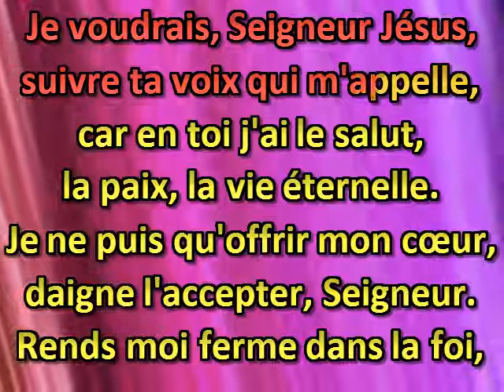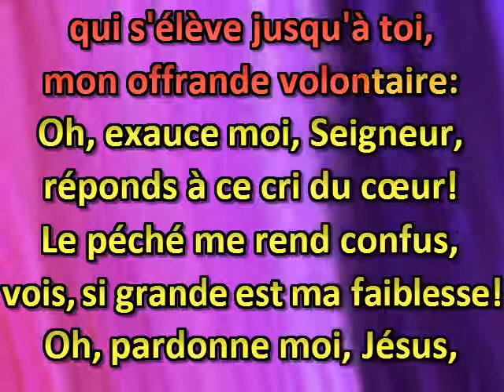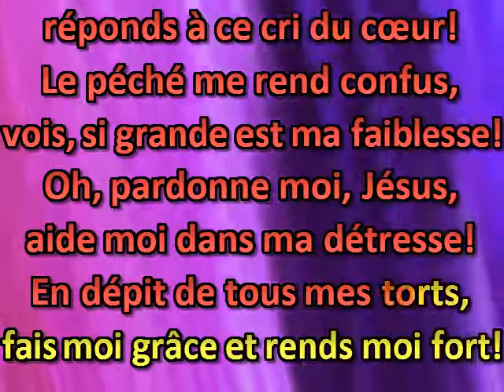Je voudrais, Seigneur Jésus